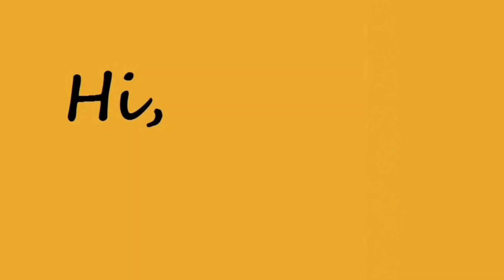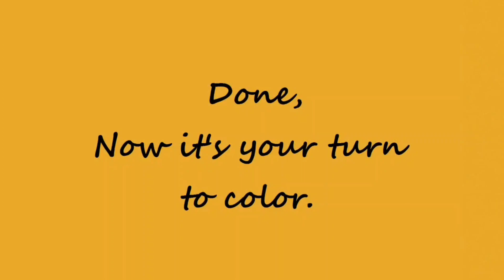How to Coloring Penguin | P For Penguin For Beginners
Coloring P for Penguin For Beginners.
Learn to Colouring Easy Penguin with Colour Pencil ✏️.